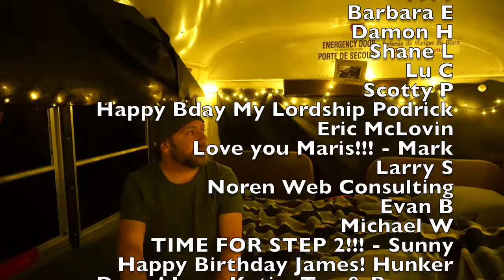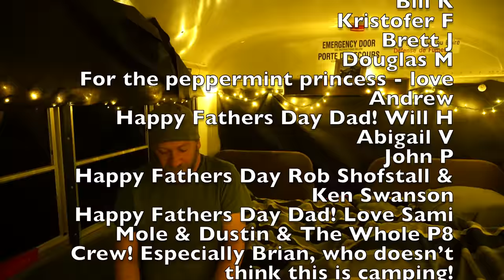Bus Camping On Logging Roads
Well, we got the school bus set up fairly decently and headed out to the woods down some back roads for some camping. We saw some bear evidence, and plenty of rams. It was an adventure, we just filmed what we saw and didn't really have a plan for the video.
Cheers everyone! There should be a stealth coming next week.